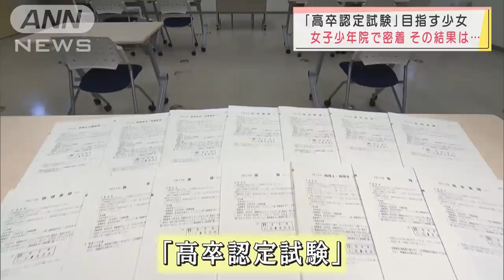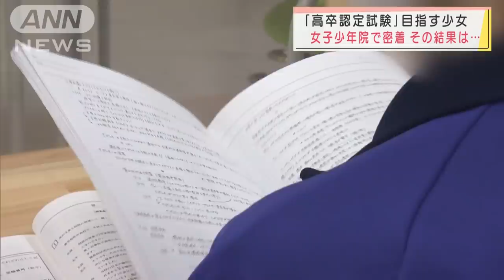女子少年院で「高卒認定試験」目指す少女 結果は・・・(2021年12月19日)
皆さんは女子少年院をご存じでしょうか。非行で保護処分となった少女たちが生活するこの施設で、将来を見据えて前を向く1人の少女のあゆみを追いました。

　関東の女子少年院で生活する、さくらさん（10代・仮名）。

　この秋、高校卒業程度認定試験、いわゆる「高卒認定試験」に向けて勉強していました。

　警察沙汰を起こして保護処分となり、少年院に入りました。

　さくらさん（10代・仮名）：「周りに流されたり自分の意見を持たなかったり、自分が面倒くさいと思ったら大事なことでもすべて投げ出していた」

　「自分勝手なことをしたと思います」。さくらさんは、そう振り返りました。

　女子少年院には、窃盗や傷害などの非行で保護処分となった少女たちが生活しています。平均の在院期間はおよそ11カ月。

　女子の場合、男子に比べて親などから虐待を受けたケースが多いといわれています。

　大人への信頼を作り直すため、個別担任の教官がじっくり関わり、家庭的な雰囲気のもとで教育や職業訓練に力を入れています。

　取り組みの一つが高卒認定試験。合格すれば、大学への進学や公務員試験の受験など、社会復帰に向けた選択肢が広がります。

　試験が迫った11月。少年院と連携するNPO法人が、さくらさんの学習支援をしていました。使う参考書は、その都度、入念にチェックされます。

　さくらさんは、ここで生活するうちに、大学に進学して児童養護施設の職員になりたいと考えるようになりました。

　さくらさん（10代・仮名）：「子どもたちが色んな思いで施設に暮らしているんだなとか、親にひどいことをされたのにそれでも大人を信じられるんだって。（わたしも）ここに入ってきてからすぐは、大人のことはあまり好きではなかったので、わたしも一緒だなと思います。子どもたちの心の支えになれたらいいな」

　自分の内面に向き合う日々。勉強は、なりたい自分になるための一筋の光です。

　さくらさん（10代・仮名）：「自分でも勉強ができるんだと自信がついて、徐々に自分にも可能性はあるんだなって気付きました」

　高卒認定試験は、合格するまで何度でも受けることができます。そこで法務省は民間と協力し、少年院を出ても希望すれば最長で1年間、個別に学習を支援する事業に乗り出しました。

　さくらさんの個別担任の教官：「社会に出た時に『受け入れてもらえないんだ』と感じてしまうことは結構ある。勉強を見てもらうことで『見守ってもらえている』という安心感につながることは確実」

　11月、さくらさんは少年院で、高卒認定試験を受けました。

　さくらさん（10代・仮名）：「緊張してたんですけど試験当日は。（社会に）受け入れてほしいからこそ、頑張るという気持ちでいます」「（Q.もし受かったら？）まず最初に担任の先生に報告したい。その後、家族に手紙を書いて・・・。『あんなにすぐに投げ出してたのによく頑張ったね』って褒めてもらえるかな」

　過去を背負いながら、過去と向き合いながら、さくらさんは少しずつ前に進んでいます。

　さくらさんは先日、無事に合格通知を受け取りました。今後は大学受験に向けて勉強を続けていくということです。